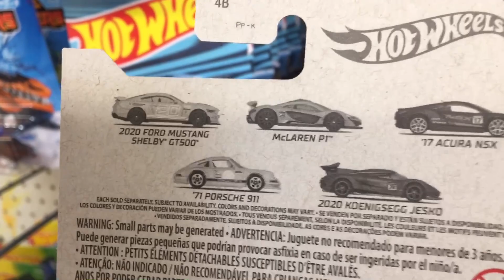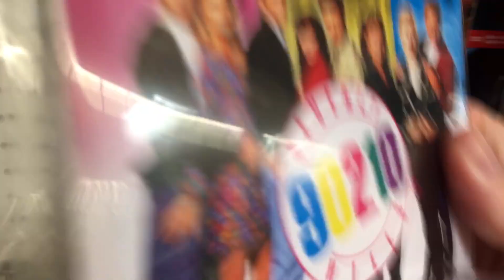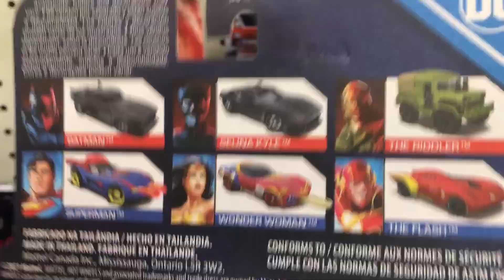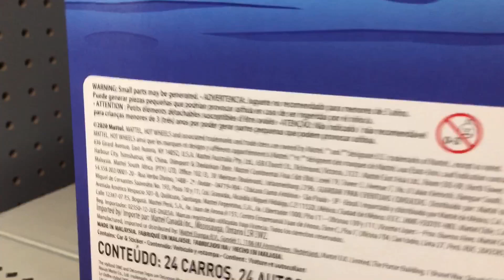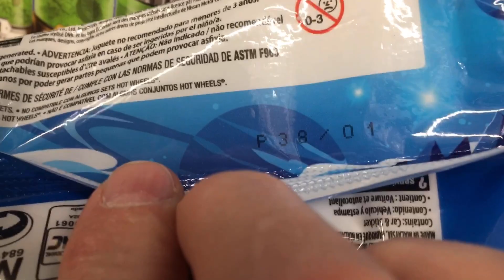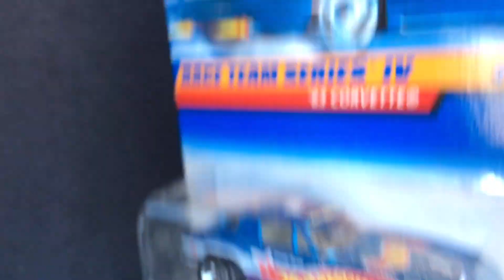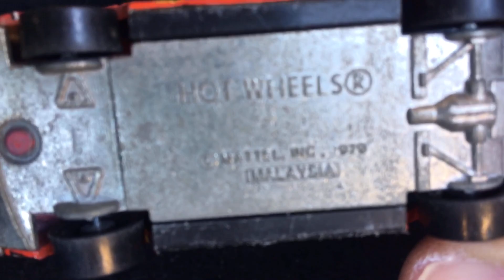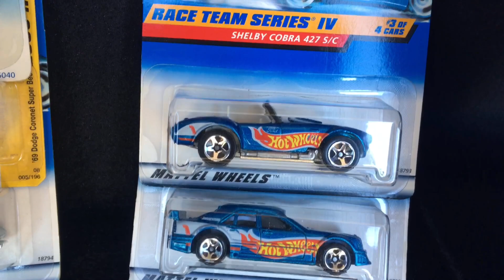Hunting Hot Wheels And Die Cast Collectibles | Vintage Hauls | T-Town Wheelers Show info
Hot Wheels Toy Hunt. Come with me as I search all over to find Hot Wheels and Die Cast collectibles Greenlight, Johnny Lightning, M2 Machines, Matchbox, Kaido House, Mijo and Mini GT.